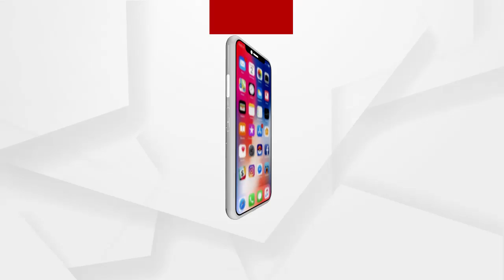ଜଳ ଯାତନା...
ସାରା ଓଡ଼ିଶାରେ ଏଇ ଚିତ୍ର । ପାଣି ପାଇଁ ହାହାକାର । ରାଜ୍ୟବାସୀଙ୍କୁ ପାଣି ଦେବାରେ ବିଫଳ ରାଜ୍ୟ ସରକାର । କେବଳ ପ୍ରତିଶ୍ରୁତି ପରେ ପ୍ରତିଶ୍ରୁତି, ହେଲେ ତଳସ୍ତରରେ କାର୍ଯ୍ୟ ଶୂନ୍.